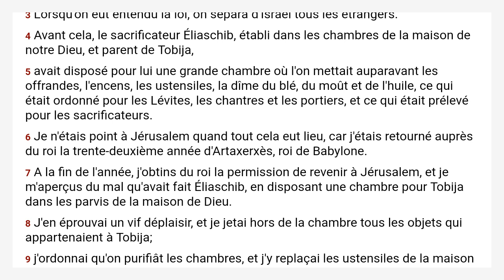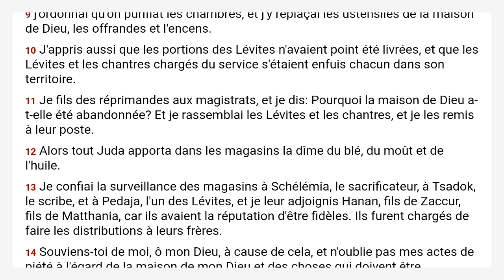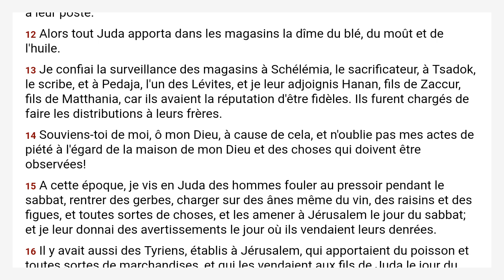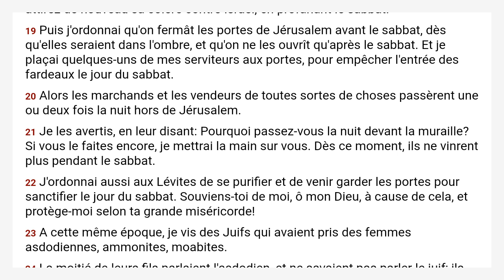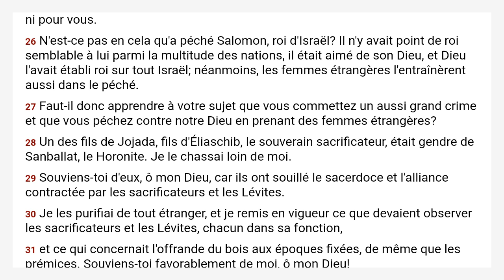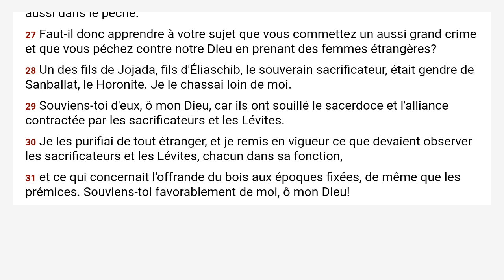Néhémie 13 Louis Segond 1910